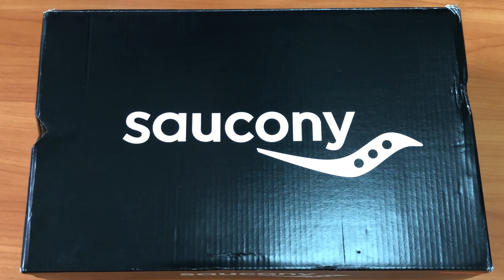Обзор кроссовок Saucony Hurricane ISO 2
Обзор крутых беговых кроссовок Саукони Hurricane ISO 2 в качестве 4К